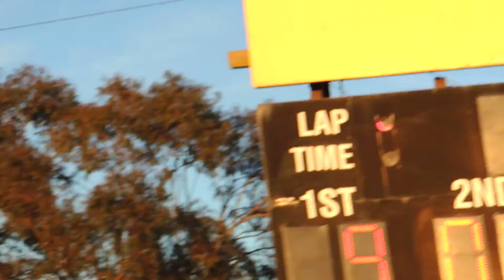midgets main event june 10 2022